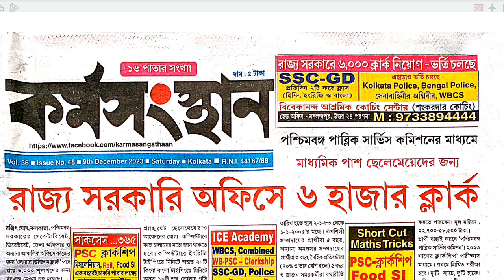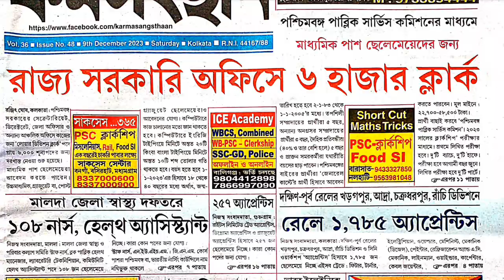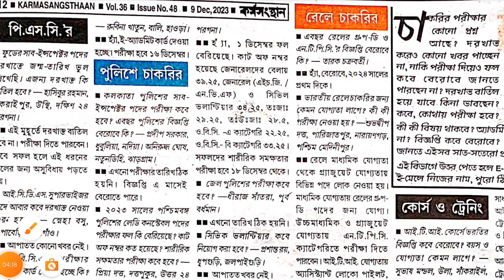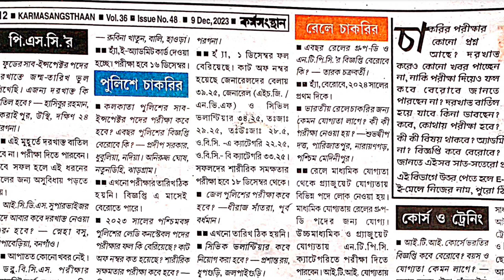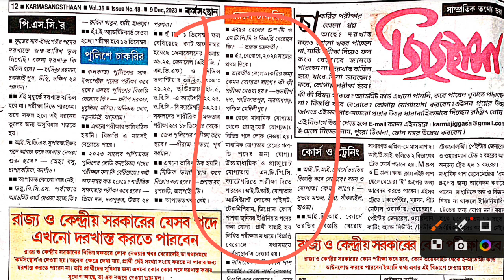WBP New Vacancy 2023||PSC Clerk-Ship Exam Date🔥 Food SI Exam Date ?RRB New Recruitment 2023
wbp Constable & si New Vacancy
কর্মসংস্থান পেপার
✅ সমস্ত রকম আপডেট পেতে আমাদের টেলিগ্রাম চ্যানেলে যুক্ত হন

WBP New Vacancy Update 2023
WBP Constable niyog
wbp Constable New recruitment 2023
wbp Constable & SI New Vacancy 2023
wbp New Recruitment 2023
Kolkata Police Constable Preliminary Result
KP Preliminary Exam Cut Off Marks
KP Preliminary cut off
KP Preliminary cut off 2023
wbp result update 2023
KP Preliminary Result Update
wbp Excise ASI & SI New Vacancy
WBP New Vacancy Notification
WBP Constable syllabus
WBP elegibality criteria
wbp Gk class
wbp Constable book list
পশ্চিমবঙ্গ পুলিশ কনস্টেবল নতুন বিজ্ঞপ্তি
ওয়েস্ট বেঙ্গল পুলিশ কনস্টেবল নতুন বিজ্ঞপ্তি 2023
PSC food SI New Vacancy
food SI form fill up date
Top 10 YouTube channel For Government job Preparation 2023
Food SI niyog 2023
PSC Food SI New Vacancy Update
PSC Food sub inspector New Vacancy
food SI elegibality criteria
food SI details 2023
food SI exam pattern
food SI New syllabus
railway upcoming recruitment 2023
railway TTE New Vacancy 2023
railway TTE New recruitment 2023
ভারতীয় রেলওয়ে টিটিই পদে নিয়োগ 2023
TTE New Vacancy Update
TTE New Vacancy Form Fill Up Date 2023
railway TTE Recruitment
TTE exam pattern
railway TTE New Vacancy
TTE elegibality criteria
railway TTE &TC New Recruitment 2023
railway TC New Recruitment
railway TTE niyog
WBP New Vacancy Update 202
Best Youtube Channel For Competitive Exam
Government job Exam Preparation
the way of solutions exam preparation
wbp Constable exam preparation
KP main exam class
your study class
MAA online point class
self study for government job Preparation
Wbcs best booklist
best Youtube Channel for Wbcs
food si best class
food SI exam
RRB Group D New recruitment 2023
RRB Group D syllabus
Rail way recruitment 2023
RRB NTPC New Vacancy Update
NTPC New Vacancy
ntpc New recruitment 2023
ntpc New Vacancy Update
KP Constable result update 2023
cruitment 2023 west Bengal
anganwadi vacancy 2023
anganwadi Kormi niyog
anganwadi supervisor vacancy 2023
icds kormi syllabus
WB Anganwadi Recruitment New Vacancy
icds kormi new Recruitment 2023
anganwadi Kormi niyog update
Anganwadi Recruitment west Bengal update
icds niyog 2023-24
icds syllabus 2023
আশা কর্মী নিয়োগ শুরু হলো | west Bengal Asha Kormi New Vacancy 2023 | Asha Kormi New Recruitment
Asha Kormi New Vacancy
Asha Kormi New Recruitment 2023
asha Kormi New Vacancy 2023
ICDS Kormi New Vacancy
icds new Recruitment 2023
WBP Constable syllabus
WBP elegibality criteria
wbp Gk class

🔴 যেকোনো সরকারি চাকরি সম্পর্কিত গুরুত্বপূর্ণ       আপডেট পাওয়ার জন্য ❓

✔️ Video Editing By Power Point 👍
✔️ Thumbnail Created By PixelLab and Canva
✔️ Video Recording by Xrecorder